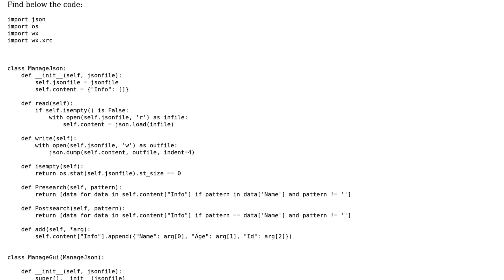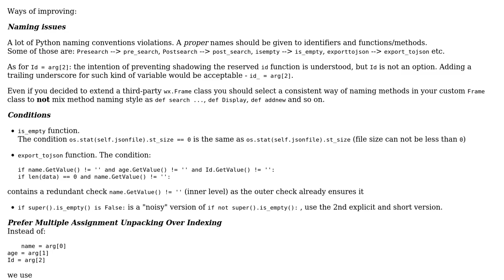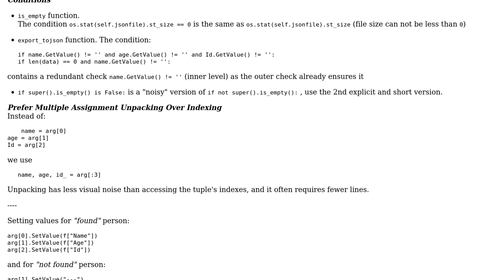Code Review: Import/Export data from/to json using python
With thanks & praise to God, and with thanks to the many people who have made this project possible! | Content (except music & images) licensed under CC BY-SA | Music | Images & others | With thanks to user RomanPerekhrest user Heslacher user ABA and the Stack Exchange Network Trademarks are property of their respective owners. You are responsible for your own actions.